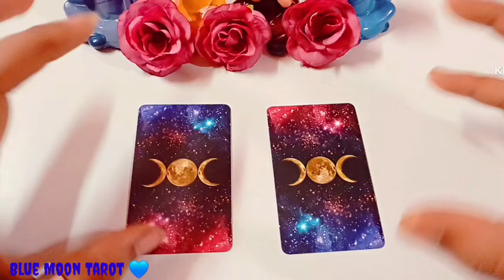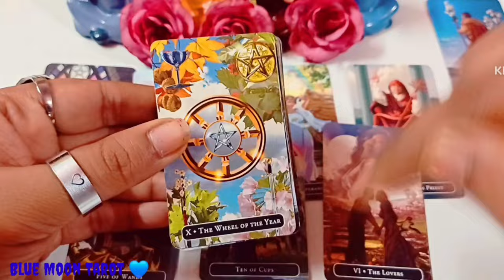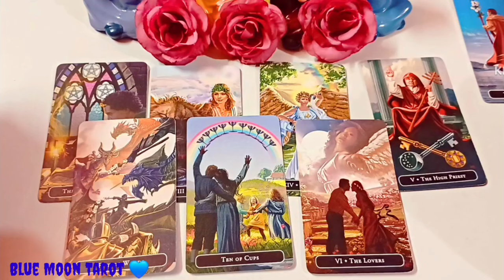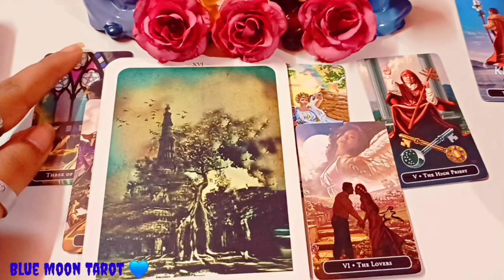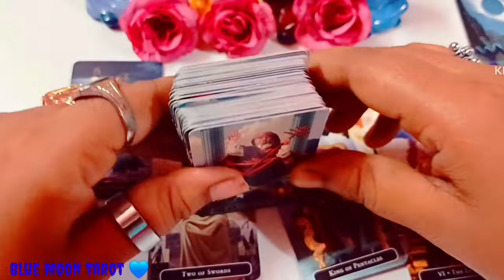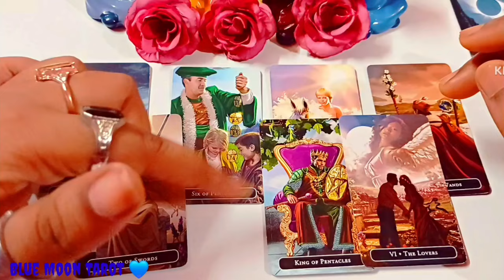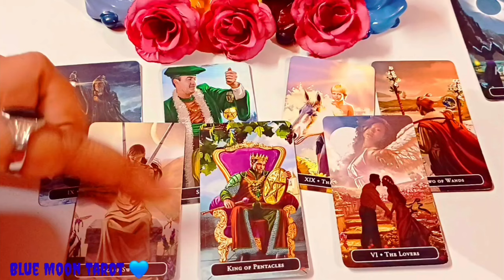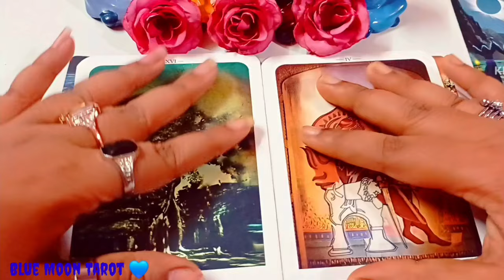💯WHAT GOD IS PLANNING FOR YOU? APKE BHAGYA ME KONSE KHUSIA ANE WALA HE IN ❤️LOVE AND💰 CAREER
pile 1 💕choose Your  name Initial (A - M):  00:34

pile 2 💞 choose Your  name Initial (N - Z):  11:39

tarottoday#tarottodayhindi#tarottodayaquarius#tarot todayscorpio#tarottodayaries#tarottodaypickacard#currentfeelingstoday#unkicurrentfeelingstoday#currentfeelingstarottoday#currentfeelingstarothinditoday#currentfeelingstarotreadingtoday#currentfeelingstarotenglishtoday#tarotcardreadingcurrentfeelingstoday#todaycurrentfeelingspickacardinhindi#currentfeelingsofyourpartnertoday#hiscurrentfeelingstarottoday#theircurrentfeelingstarottoday#currentfeelings#currentfeelingstarothindithewheeloffortune#capricorncurrentfeelingshindi#currentfeelingstarothindimsinghhiscurrentfeelingshinditarot#leocurrentfeelingshindi#currentfeelingstarohindishort#hisfeelingsformetarot#hisfeelingsrightnowtarot#troubleshooting#TarotcardreadinginHindi#Tarotcardreading#Tarotcardreadingtoday#pickacard#pickacardreadingtoday#chooseoneNumber#lovequizgame#hinditarot#Urdu#game#numbergame#sunlighttlvandana#wheeloffortune#Thewheeloffortune709#222tarot#777tarot#magicwandtarot#mystictarot#mystichinditarot#sunlighttlvandanareading#222hindiUrdu#wheeloffortune1111#555tarot#TarotReading#Angelsnumberreading#Angelsnumber#lowfattraction#herfeelingsstatus# herfeelingsshehidesherdreamsshecan'tfindlyrics#herfeelingsmacmiller#herfeelingsarevalid#herfeelingschanged#herfeelingschangedovernight#herfeelingsshehides#herfeelingssuddenlychanged#hercurrentfeelingstarothindi#candlewaxreadingtarot#candlewaxreading#candlewaxreadingtarothindi#candlewaxreading tarottoday#candlewaxreadingtoday#candlewaxreadintarotcurrentfeelings#candlewaxreadinghindi#candlewaxreadingcurrentfeelings#candlewaxreadingtarothinditoday#candlewaxreadingtarotfuturespouse#candlewaxreadinghinditoday#candlewaxreadingtarotcrush#candlewaxreadingtarotenglish#next48hourstarot#next48hourstarotinhindi#next48hours#next48hourspickacard#next48hourstarottimelesshindi#next48hourstarottimeless#next48hourstarotinhinditoday#lovewithuniverse#love